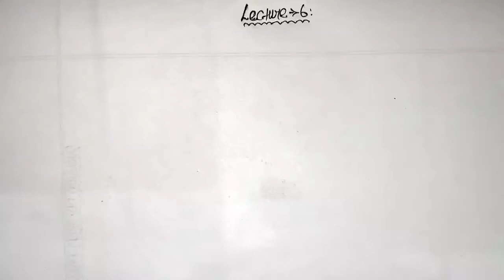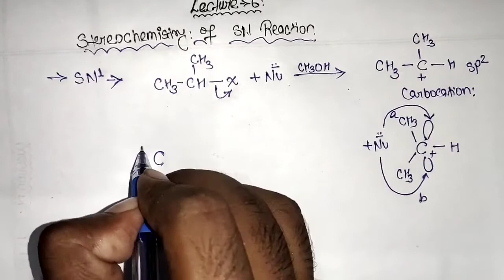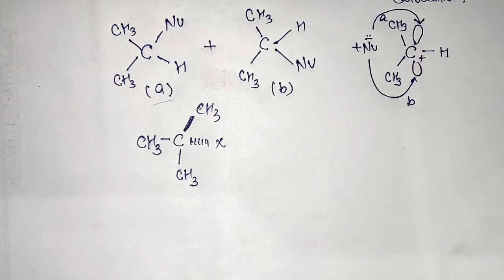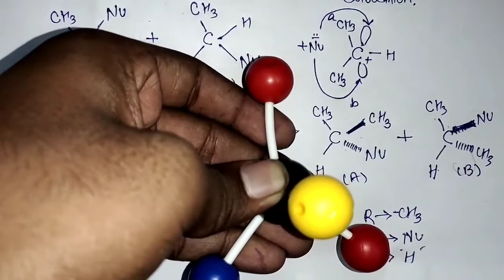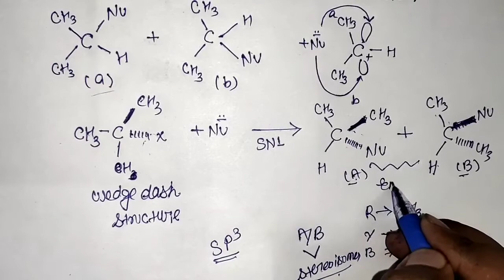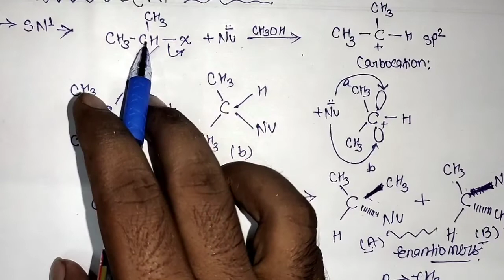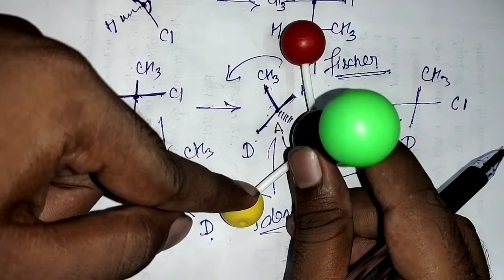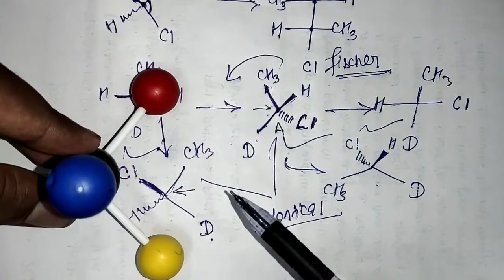6 Haloalkanes & Haloarenes,Stereochemistry, wedge dash, NCERT Class-12,Chap-10,Chemistry by Jass Sir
6 Haloalkanes & Haloarenes,Stereochemisrty of SN Reaction,Interconversion of wedge dash and fischer formula,NCERT Class-12,Chap-10,Chemistry by Jass Sir